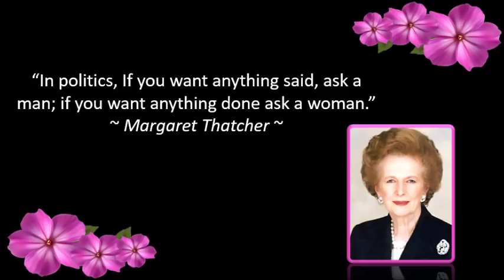Vachanadeepthi - Day 125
Mar Thoma Suvishesha Sevika Sangham - Vachanadeepthi presents
Day 125 Message by Priya Kuruvilla,  Kolkata Mar Thoma Church, Delhi Diocese